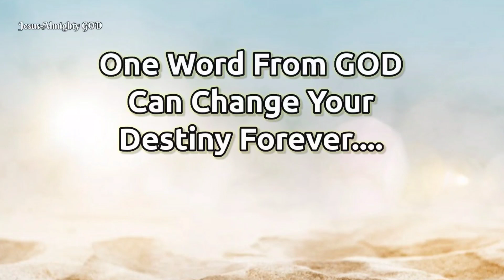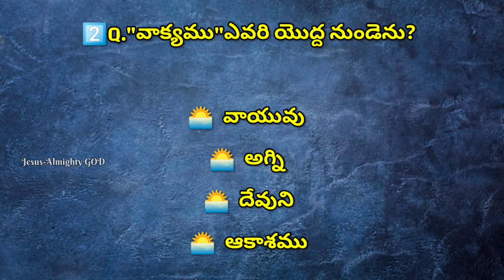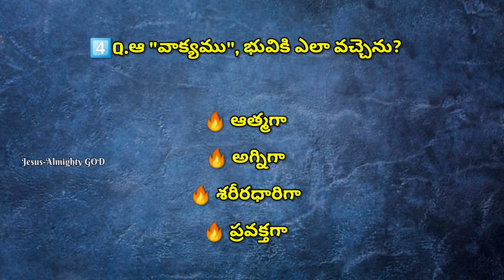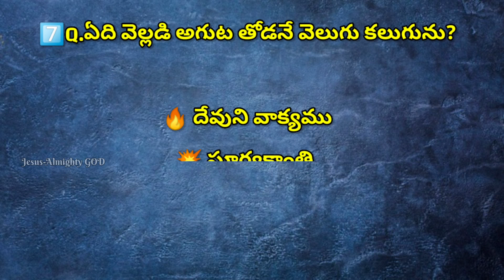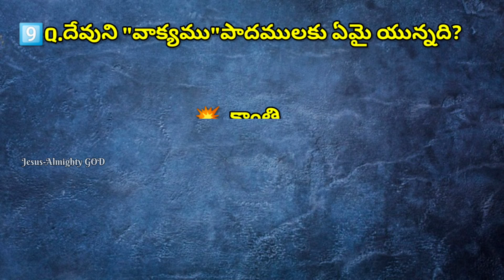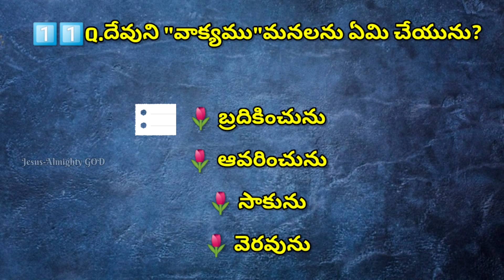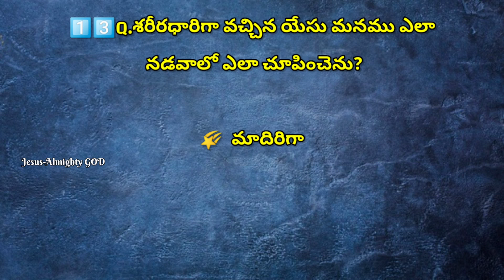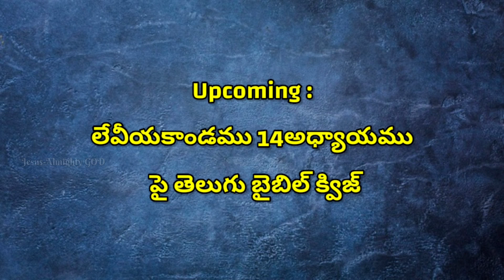"వాక్యము " అనే అంశము పై క్విజ్ | బైబిల్ జ్ఞానము పై క్విజ్ Part -67 | Bible Knowledge Part-67